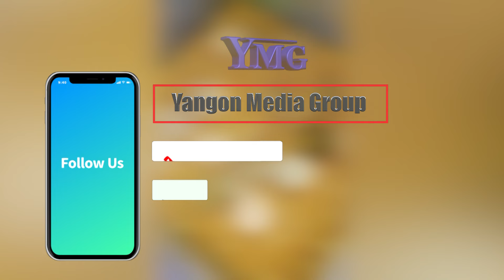ကမ္ဘာ့ရွှေဈေး တစ်အောင်စဒေါ်လာ၇၀နီးပါးဝန်းကျင်ကျဆင်း ပြည်တွင်းရွှေဈေးကျဆင်းခြင်းမရှိ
ကမ္ဘာ့ရွှေဈေးကွက်အတွင်းမှာ တစ်အောင်စကို အမေရိကန်ဒေါ်လာ ၇၀ နီးပါးဝန်းကျင်အထိ ကျဆင်းလာပေမယ့်  ပြည်တွင်းရွှေဈေးကျဆင်းခြင်းမရှိဘူးလို့ ရန်ကုန်တိုင်းဒေသကြီးရွှေလုပ်ငန်းရှင်များအသင်းရဲ့ ရည်ညွှန်းဈေးအရ သိရပါတယ်။